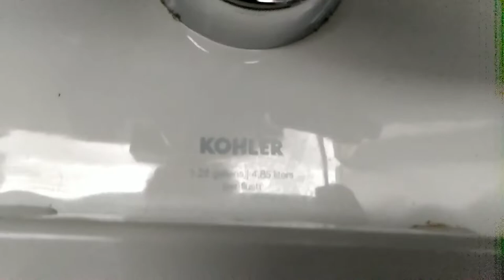619: Various Kohler Fixtures - Bodman Law Office Building Men's Restrooms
[Description]
Here's yet another ToiletsROC inspired video. This time, we have a setting of many Kohler fixtures from early 2020 and 1974. The basement restroom contains two Kohler Bardon urinals and two Kohler Kingston WG toilets, the next floors contain newer fixtures. The third floor has a Kohler Dexter urinal and two Kohler Kingston toilets, and the second floor has an American Standard Washbrook urinal (unfortunately), and two Kohler Kingston Ultra toilets! The first floor however was locked and the remainder of the floors just had more 2020 Kingstons.